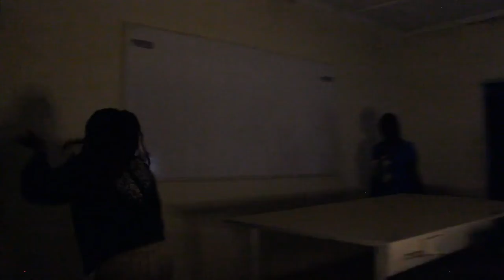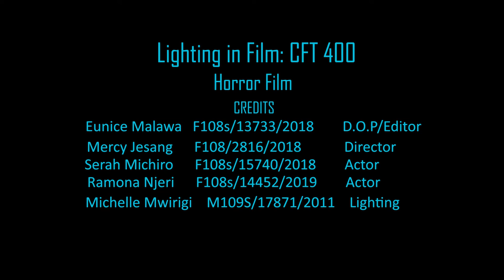Lighting In Film/Horror Short Film.